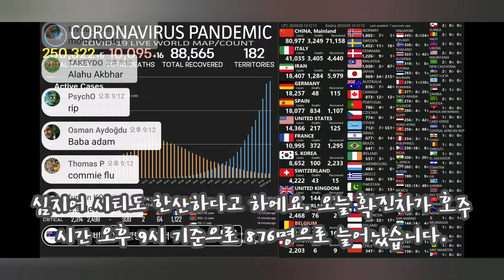🌐오늘 하루🏝 호주일상🇦🇺 이모저모 주저리주저리🥂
신종 코로나로 하루에도 여러 이슈가 발생하는데요. 오늘은 또 무슨 일이 있었을까요?